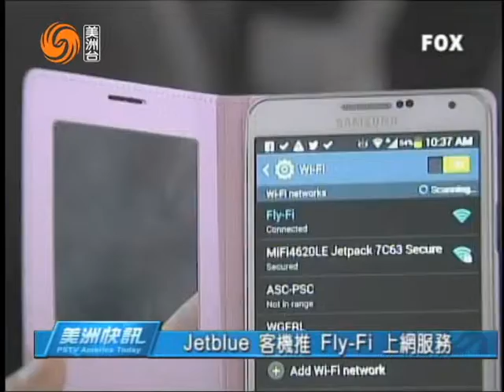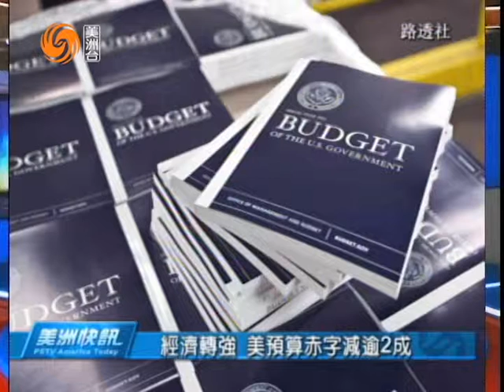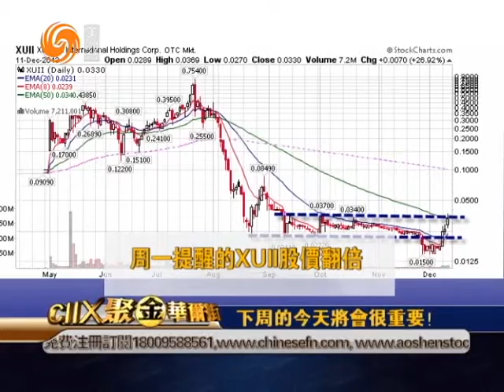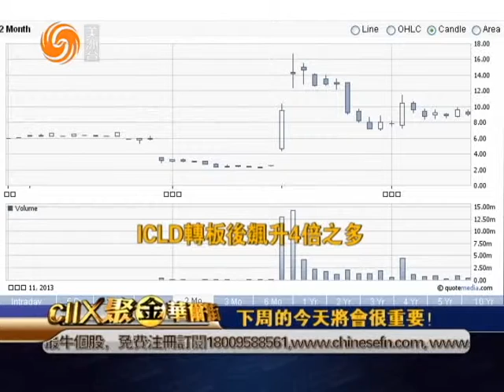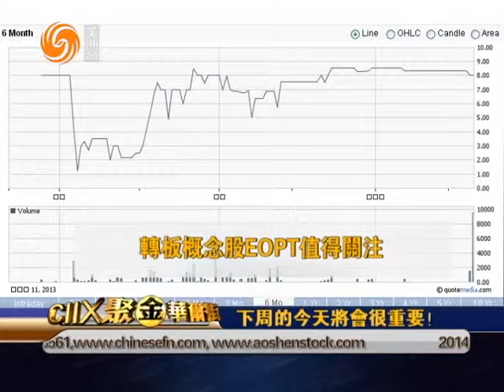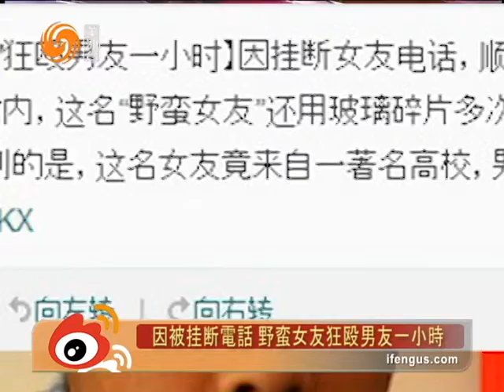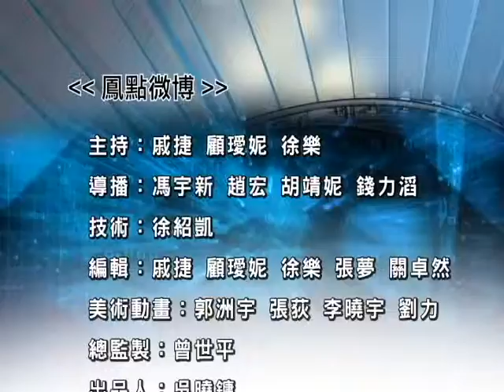12/12/2013 美洲快訊&鳳點微博